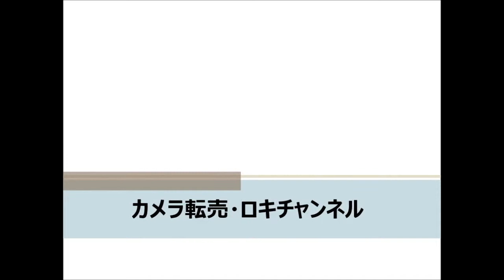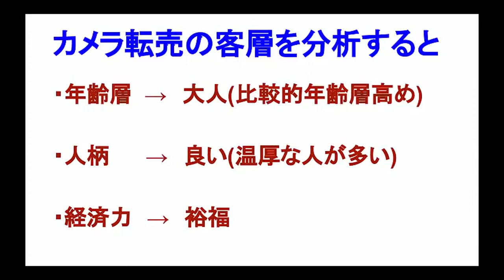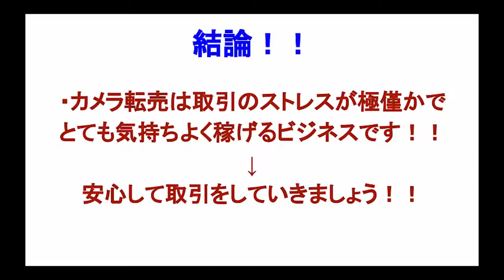カメラ転売の魅力これだからカメラ転売は売りやすい 客層の良さについて分析！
★カメラ転売を始めて数万円も稼げない方必見！！裏ワザネット仕入れ強化動画紹介無料メルマガ登録は
★カメラ転売ロキの初心者用ノウハウ本がアマゾンで出版中です！→アマゾンＨＰにて『カメラ転売ロキ』で検索！

４か月目で月収５０万円を超えて本を出版しました
今ではカメラ転売をしながらコンサルタントとしても
活動をしております。

UCzqFFIIIiDz-erzsCZ6qj7A
カメラ転売 飽和
カメラ転売 きよし
カメラ転売 仕入れ
カメラ転売 フリー
カメラ転売 サトシ
カメラ転売 遠藤
カメラ転売 詐欺
カメラ転売 しゅう
カメラ転売 コンサル
カメラ転売 ブログ
カメラ転売 天野
カメラ転売 足立
カメラ転売 和田
カメラ転売 小野里
カメラ転売 石田
カメラ転売 岩佐
カメラ転売 東尾
カメラ転売 日比野
カメラ転売 辻本
カメラ転売 若狭
カメラ転売 田代
カメラ転売 ネコカズ
カメラ転売 加藤
ナナフシ カメラ転売
大貫 カメラ転売
小原 カメラ転売
カメラ転売 アマゾン
カメラ転売 赤字
カメラ転売 amazon
カメラ転売 アメブロ
カメラ転売 ebay
オークション カメラ転売
オークファンプロ カメラ転売
カメラ転売 稼げない
カメラ転売 確定申告
カメラ転売 キタムラ
カメラ転売 教材
カメラ転売 機材
カメラ転売 クレーム
カメラ転売 クレジットカード
カメラ転売 古物商
カメラ転売 コツ
カメラ転売 詐欺 天野
カメラ転売 仕入れ先
カメラ転売 資金
カメラ転売 失敗
カメラ転売 スレ
カメラ転売 成果
転売 仕入先
カメラ転売 ネット仕入
カメラ転売 ハイパービジネス
カメラ転売 評判
福永 カメラ転売
副業 カメラ転売
カメラ転売 やり方
カメラ転売 ヤフオク
カメラ転売 ヤフオク仕入
カメラ転売 輸出
カメラ転売
カメラ転売 塾
カメラ転売 税金
カメラ転売 独立
カメラ転売 グレート
カメラ転売 外注
カメラ転売 本
カメラ転売 方法
カメラ転売 儲かる
カメラ転売 儲からない
カメラ転売 マニュアル
カメラ転売 リサーチ
カメラ転売 リスト
カメラ転売 リスク
カメラ転売 tプラン
カメラ転売 ビジネス
カメラのキタムラ
カメラのキタムラ中古
カメラ　アプリ
カメラ　バッグ
カメラ　ロール
カメラ　おすすめ
カメラ　女子
カメラ　360
カメラ　アマノ